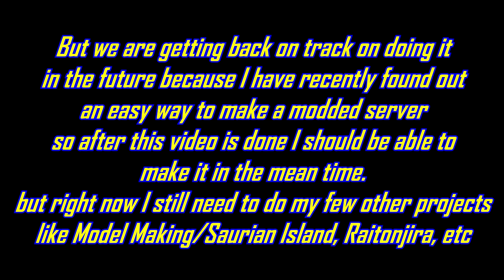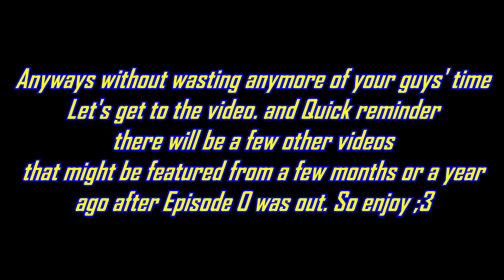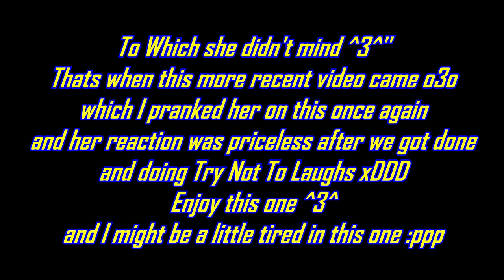Randomness | PrimevalCraft - Episode 0.2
Another Oldie released in this channel! \owo/ Just me and Marie having some fun while preparing for our own Minecraft series back then xD and hopefully we'll be able to bring it back. Anyhow hope you all enjoy this one back on the channel! Roar With Excellence!

(CREDITS):
Art(C) -  @PrimevalPackStudios ,
Stks in Thumbnail(C) -  @PrimevalPackStudios  Mega Lukas, GRgun, and Dach DLT

(MUSIC USED)
The Lost Battalion/Carolus Rex(C) - Sabaton